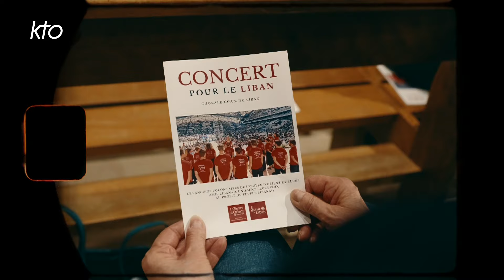Les uns pour les autres - Coeur du Liban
À l'occasion de la Journée des Chrétiens d'Orient, le Coeur du Liban vous présente son nouveau single : « Les uns pour les autres ».

Le Coeur du Liban est une chorale composée d'anciens volontaires partis en mission avec L'OEuvre d'Orient et d'amis Libanais. À travers leurs chants, vous vous rapprocherez un peu plus de nos frères et soeurs d'Orient.

« Les uns pour les autres » - Mai 2024 :
Composition : Louis-Omer Kromwell
Arrangement : Louis Pinson
Réalisation : Joël Thomas
Prise de son et mixage : Anael Pin
Le Coeur du Liban remercie Jérémie Thomas et l'école Pierre pour cette collaboration.

Coeur du Liban recrute : amateurs comme professionnels ! Les conditions ? Être parti en mission de volontariat avec l'OEuvre d'Orient et/ou avoir des origines orientales, et quelques expériences dans le chant.

Pour tout renseignement (demande de partition de chant, désir de rejoindre la chorale), contactez-les via :
@coeurduliban (Instagram)
@Coeur du Liban (Facebook)

Leur premier album « Voici ta Mère » encore en vente en librairie, en ligne sur les plateformes et lors de leurs concerts ! En 2022, ils avaient sorti leur premier clip "Douce Marie", à retrouver sur notre chaîne."